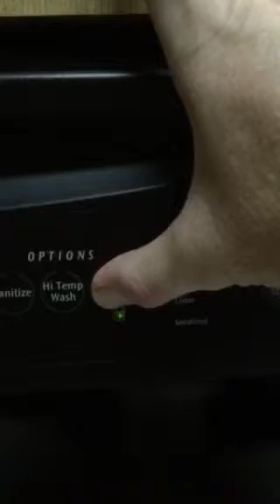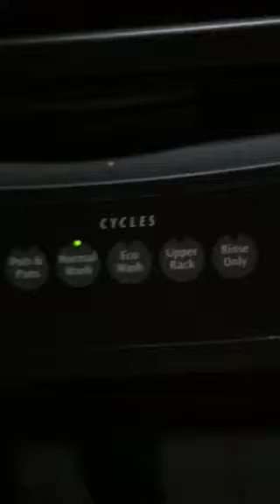Dishwasher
It sounds really loud, but it's not.